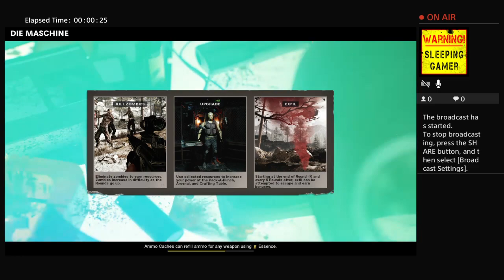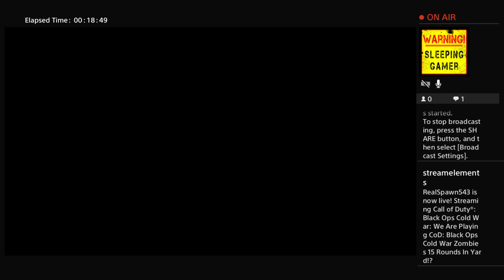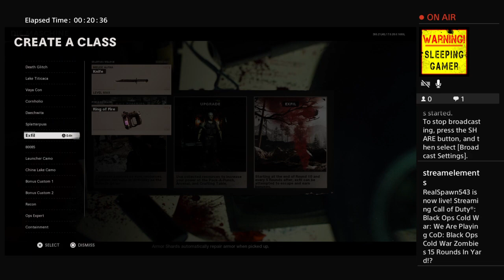We Are Playing Call of Duty Black Ops: Cold War! - Stream Archives of Twitch Part 22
SpawnNation Lives On